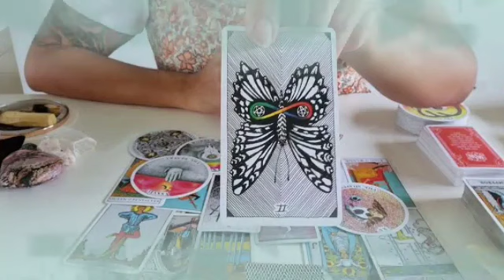برج الثور من 8 إلى 16 يونيو 2023 // شخص يدفع الثمن💘وضوح للمشهد 😏وقوه غريبه😲بيحبك لحد جنون💘